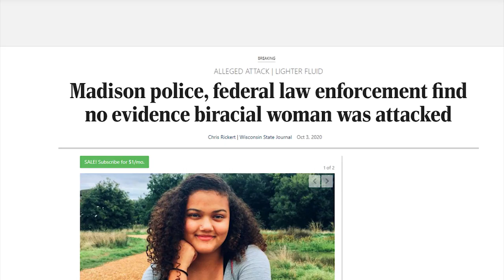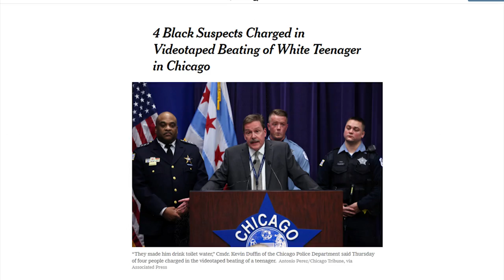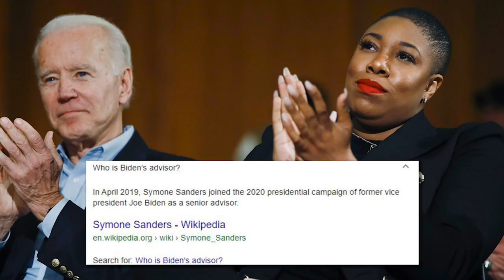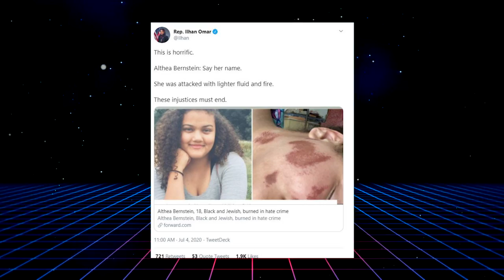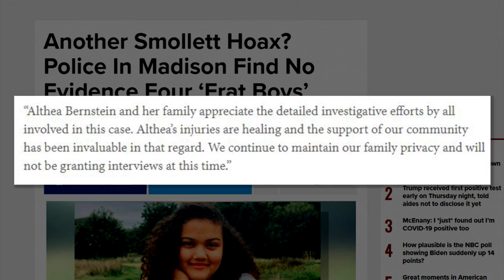BUSTED: ABC News Reports Fake Hate Crime - Smollett Part Deux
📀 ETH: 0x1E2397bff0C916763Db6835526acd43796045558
📀 BTC: 13dnHJyCaLFgzxXZLSSXhgbqAfioXHo33t
📀 LTC:  LRaNzJD6PmCR7FkqHTuSgiAYkE9GSKG8g8
📀 DASH: XasuQ2cSEuPRSnG47XyShcW9XvM1xh6Em8